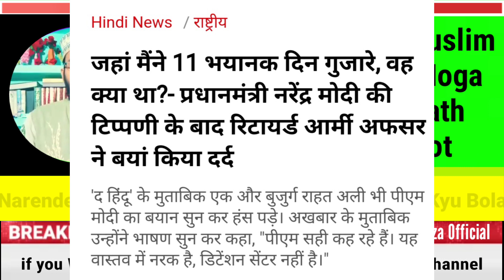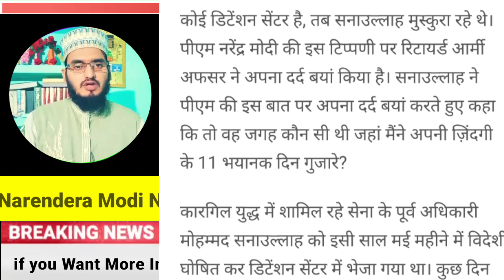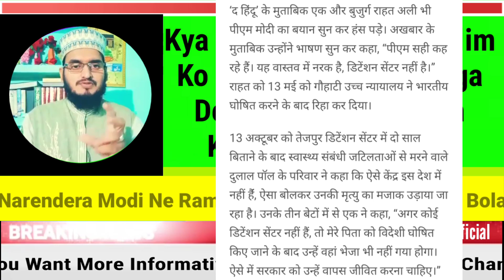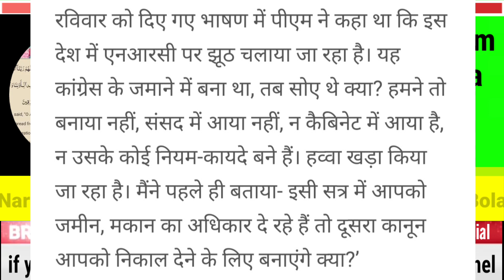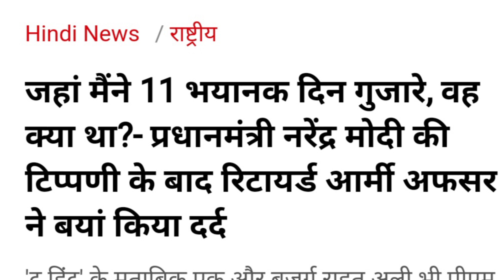Kya CAA Aur NRC Se Indian Muslim Ko Darne Ki Zarurat Nahi | Kaun He Assam Ke Sanaullah Army Officer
Allah Hafiz ❤️🙏❤️🙏